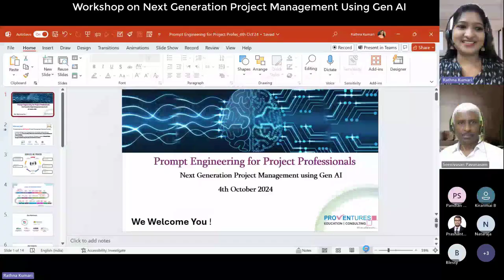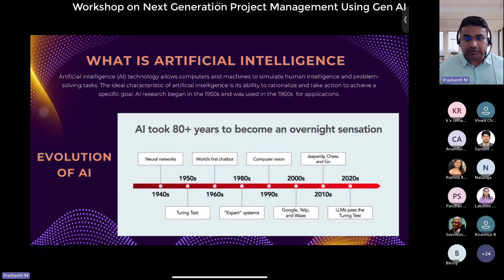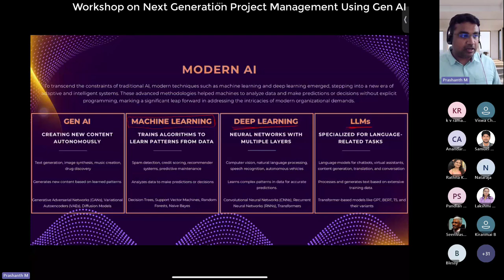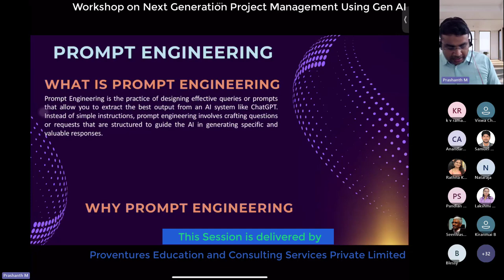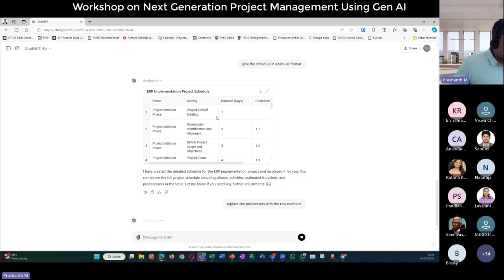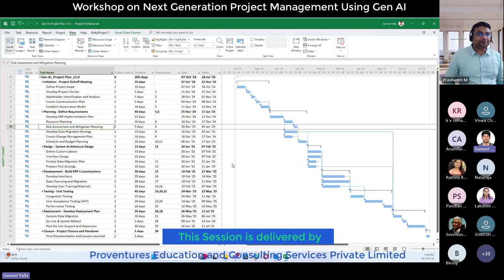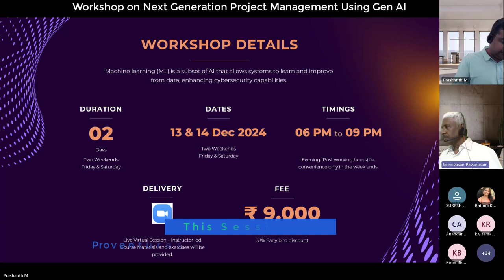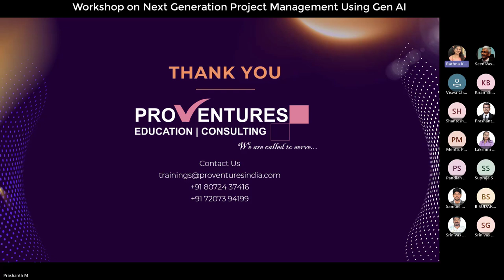Webinar on Next Generation Project Management Using Gen AI by Proventures